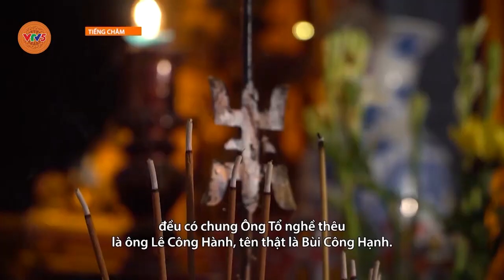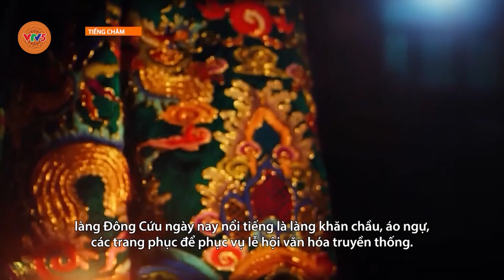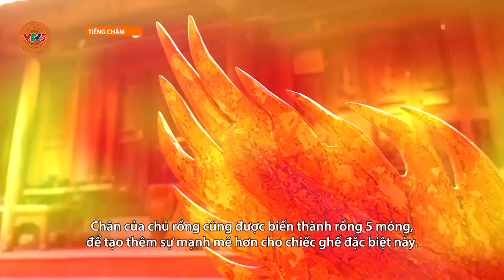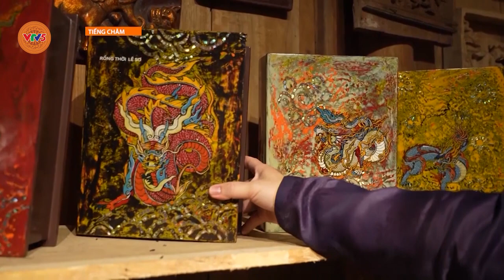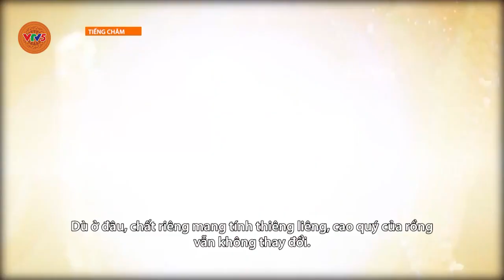[TIẾNG CHĂM] LẤP LÁNH ÁNH RỒNG | VTV5